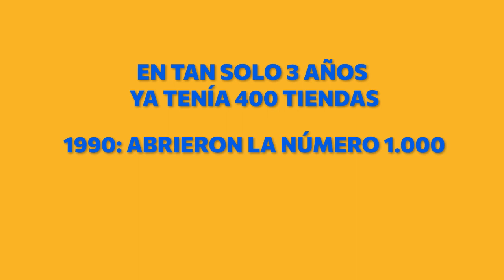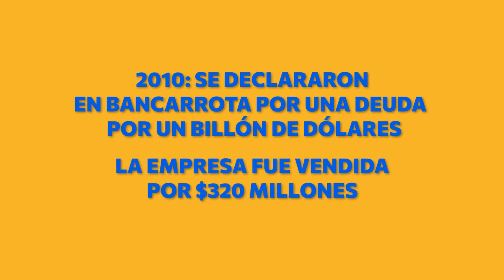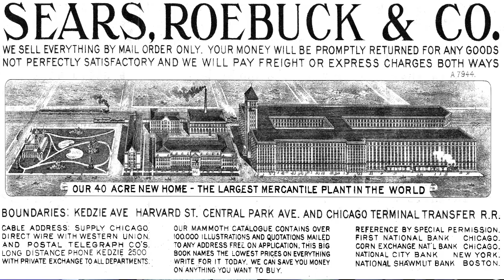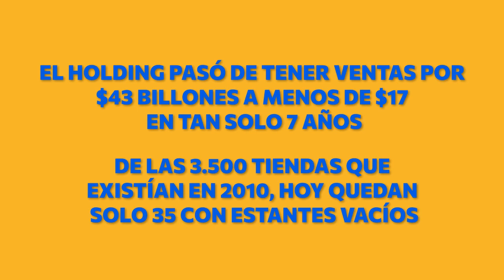Las empresas que cayeron: Blockbuster, Blackberry, Sears y JC Penney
Innovar o morir ¿Qué tienen en común las caídas de grandes empresas como lo fueron en algún momento Blockbuster, BlackBerry, Sears y JC Penney?

Si bien intentaron estar a la vanguardia sus esferzos no fueron lo suficientemente grandes como para mantenerse a flote y hoy han desaparecido después de haber liderado el mercado en sus respectivas categorías.

►WEBULL
2 Acciones Gratis